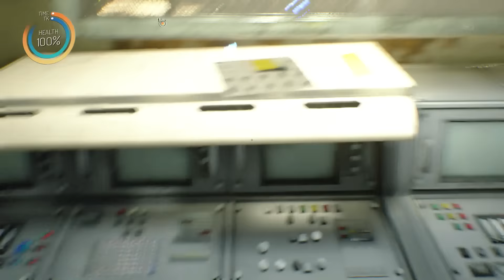GEMINI Heroes Reborn Walkthrough Part 3 No Commentary Gameplay Lets Play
GEMINI Heroes Reborn Walkthrough Part 3
GEMINI Heroes Reborn Gameplay

Description
Gemini: Heroes Reborn is a first person action-adventure that allows users to enter into the role of Cassandra, on a journey to unlock incredible powers, unique in the Heroes Universe.